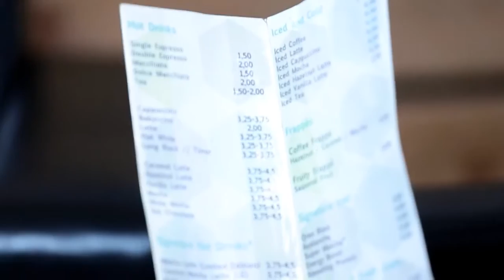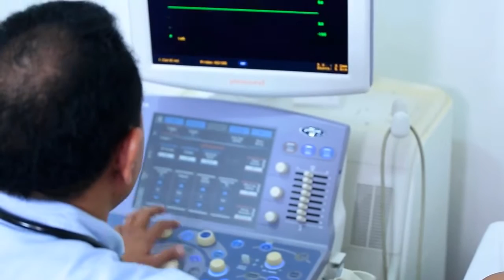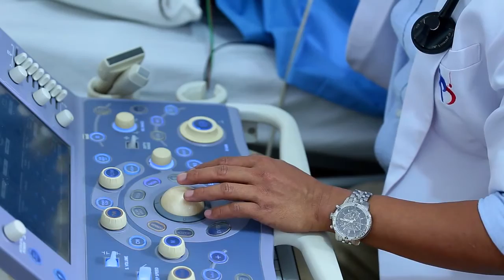CONVERSA MINUTU 60 EPS DOUTOR FUAN, Seg 3 (RTM PRODUSAUN)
Tema "Limitasaun laos sai hanesan Bareira hodi Realiza Mehi"

Produced by RTM Produsaun